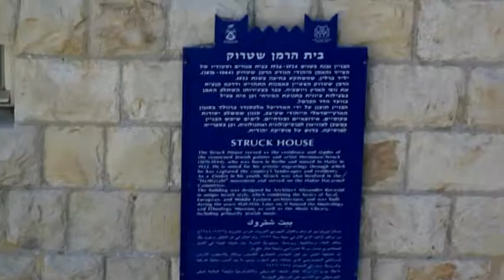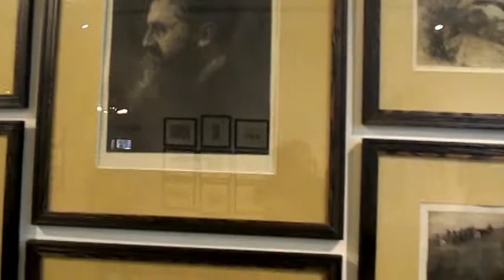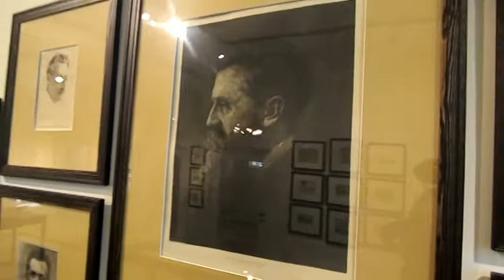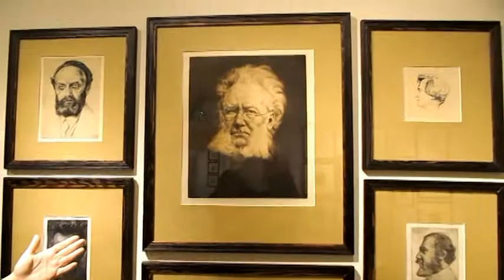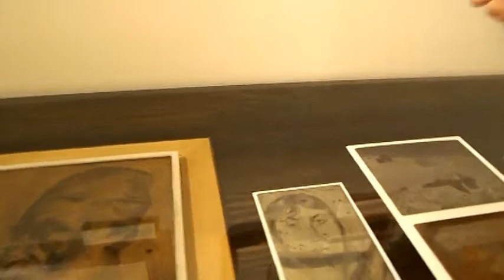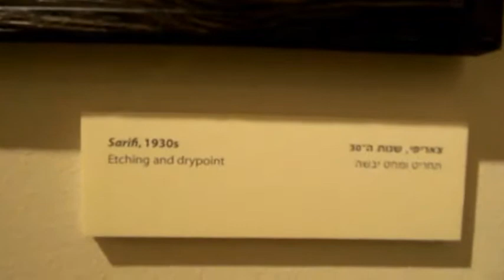CultureBuzz's Ultimate Exhibition Guided Tour! Idit Itav Biran & the Hermann Struck's exhibition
Our 42nd chapter of a fascinating Series, providing you with the Ultimate Exhibition Guided Tours by either the artist, the curator, the Gallery owner or Museum director (& sometimes more than one)!

What: The Hermann Struck standing exhibition.
Where:  Beit Struck (Struck's House) 23 Arlozerov St., Haifa. A NEW MUSEUM!
When:  On-going.

Meet your guide: Idit Itav Biran (Chief Guide).